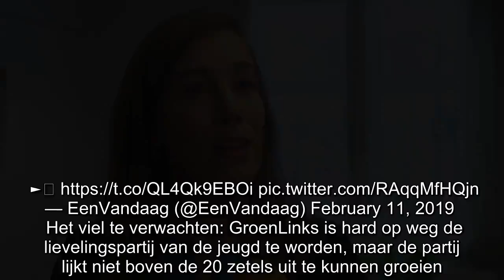Wrede GroenLinks-troela Corinne Ellemeet wil ouderen zorg afpakken: ‘Stoppen met “overbehandelen”!’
Als het aan GroenLinks-Kamerlid Corinne Ellemeet ligt, gaan 70+’ers die worden behandeld eerst langs een “geriater”. Die persoon gaat de oudere dan proberen te overreden dat het op die leeftijd geen